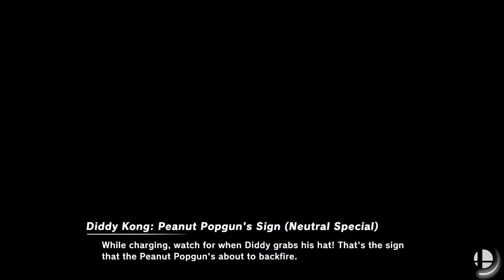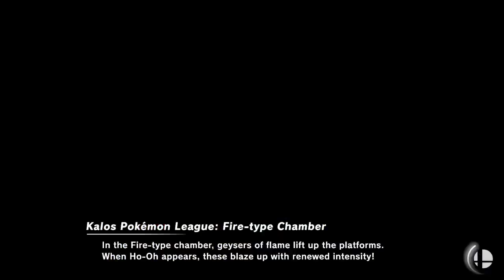[Smash Ultimate] XeNOwifi 62 (Winners Round 4) - TR SlingShot vs GRNT JayGrunt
TR | SlingShot(Diddy Pink) vs GRNT | JayGrunt(Greninja Dark Purple)

 - XeNOwifi 62
 - May 19th, 2021

Commentators:
 - RVNT | Laird (@RvntLaird)
 - UBL (@UblSoul)

Venue Fee: $8
Singles:   $7
Doubles:   $5

Venue Address -
21 Ludlow